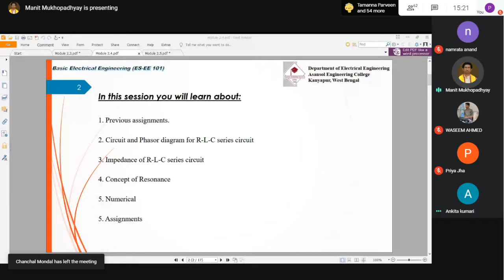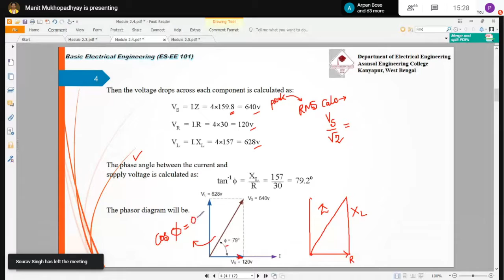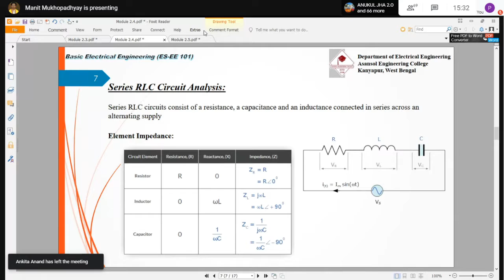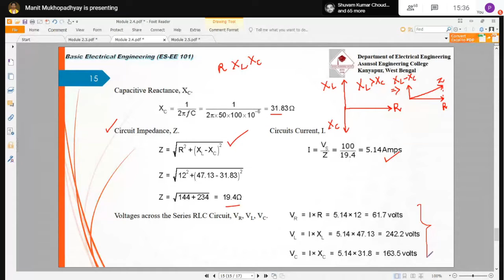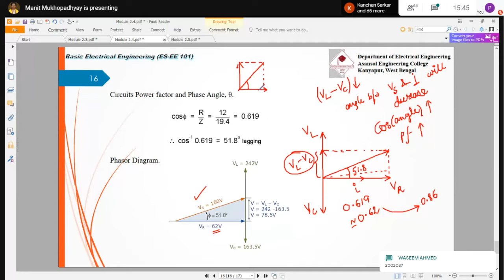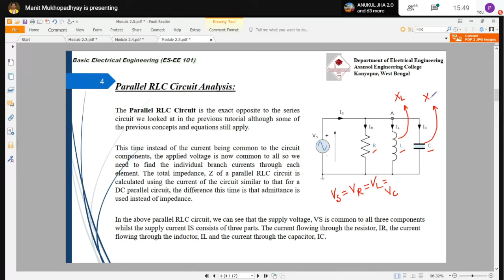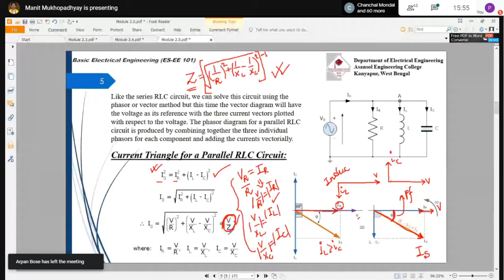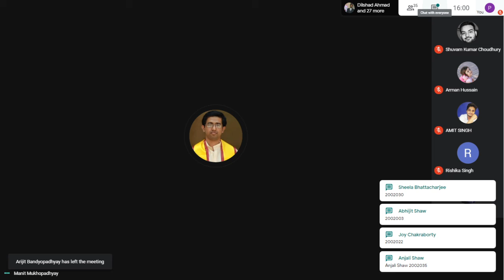Basic Electrical Engineering Theory : EE-101 08/01/2021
Class time: 1 pm to 1.50 pm rescheduled to 6:15pm
Date: 08/01/2021